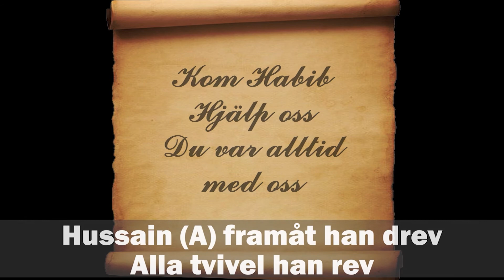Fjärde Muharram - Habib Ibn e Mudhahir - Med Anna och Jonas